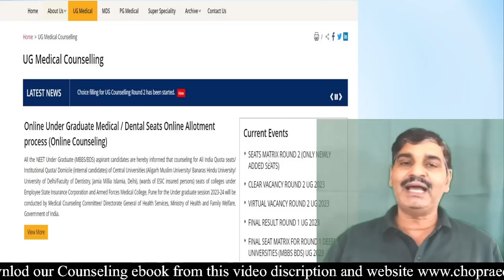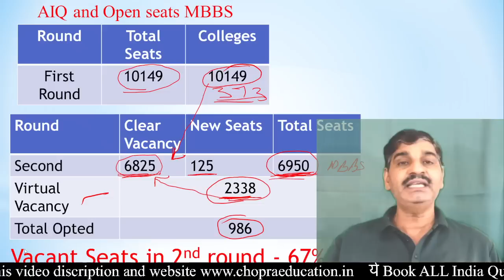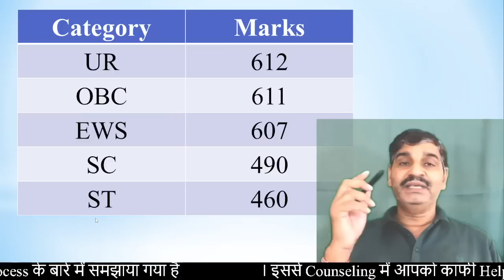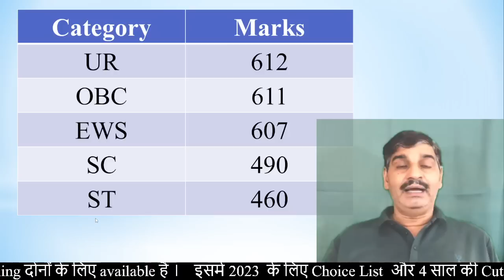Good news !! 67% Seats vacant for 2nd round MBBS admission 2023 !! Expected cutoff for 2nd round